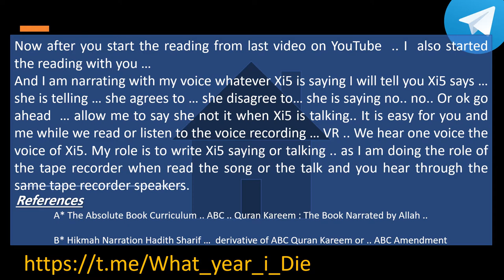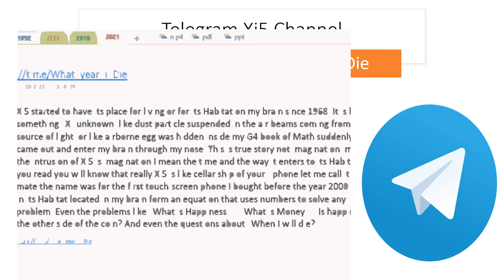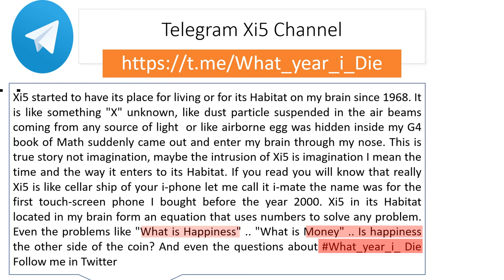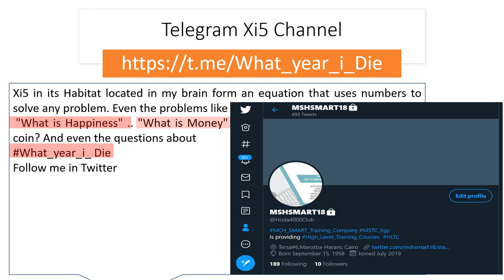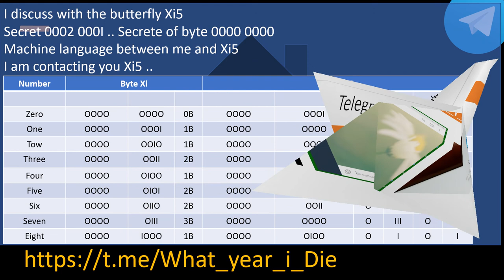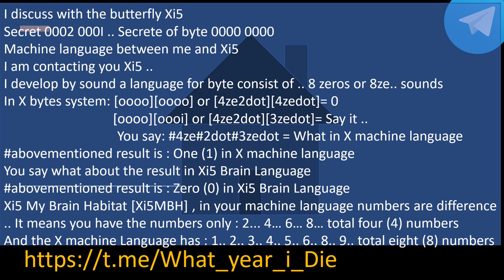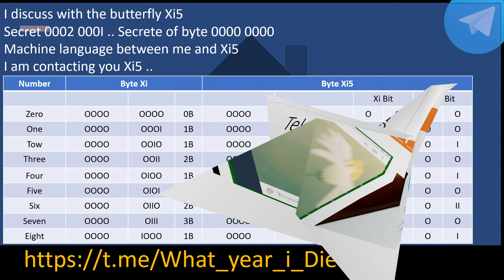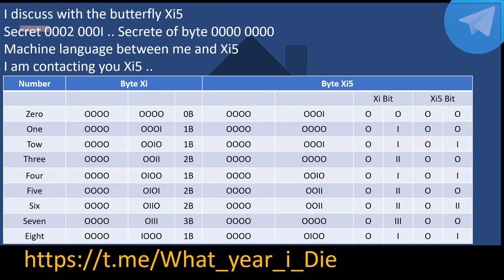Xi5 Brain Machine Language BML not XML